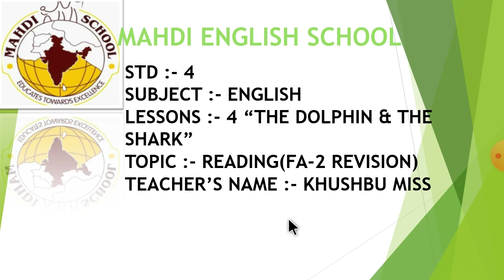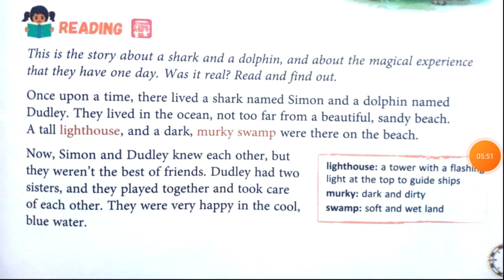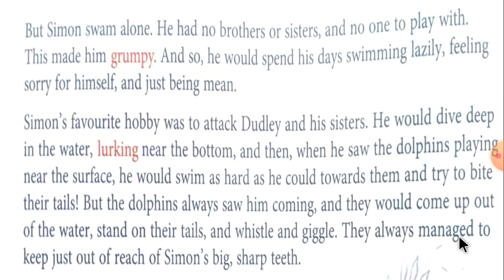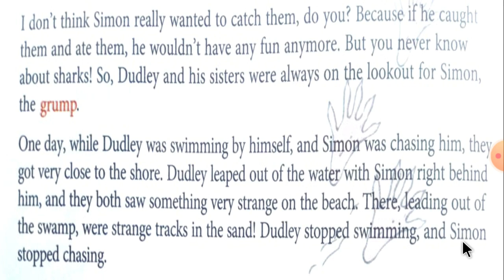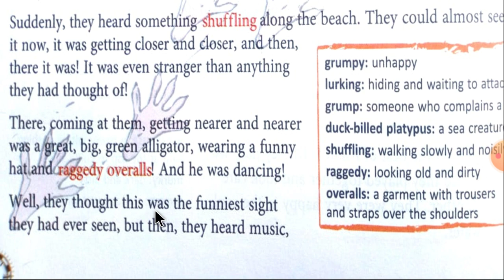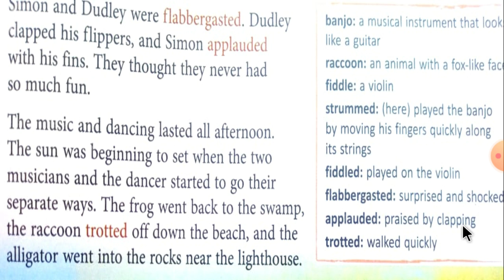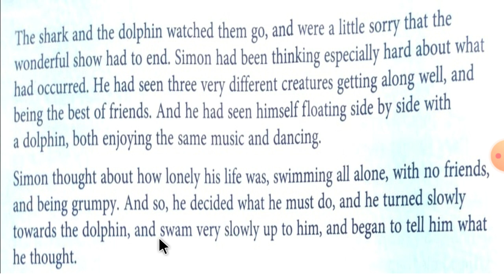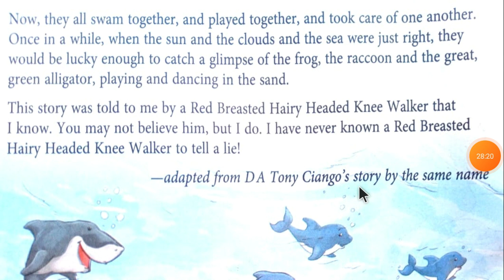English Medium - STD - 4 - ENGLISH